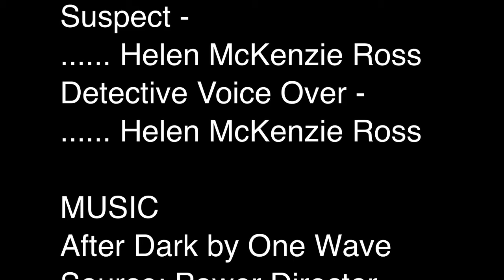FRAMED (2020) Short Film, Nov 2020 Australia 4.30 mins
A suspect believes she is being framed for the murder of a female from her past.

Written, Directed, Produced, Camera and Editing by Helen McKenzie Ross. Suspect and Detective Voice-Over by Helen McKenzie Ross

Filmed in iPhone under isolation conditions in Brisbane, Australia.